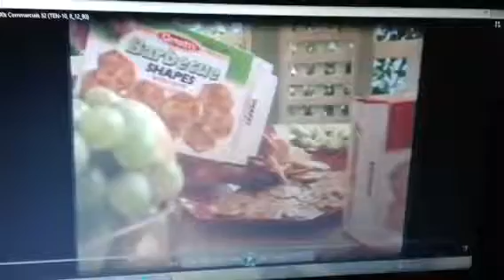Arnotts 1990 Ad